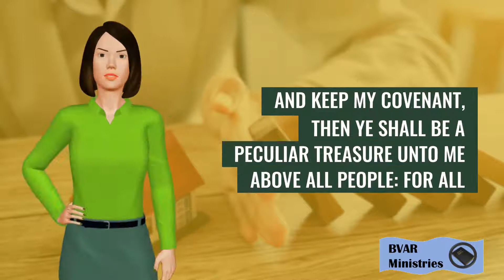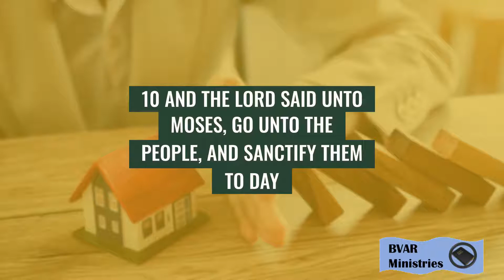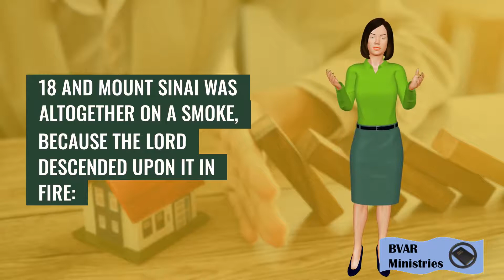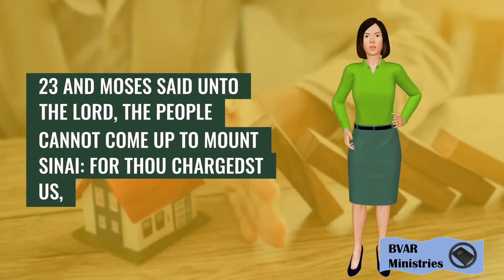Exodus 19 | KJV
Exodus 19
1 In the third month, when the children of Israel were gone forth out of the land of Egypt, the same day came they into the wilderness of Sinai.

2 For they were departed from Rephidim, and were come to the desert of Sinai, and had pitched in the wilderness; and there Israel camped before the mount.

3 And Moses went up unto God, and the Lord called unto him out of the mountain, saying, Thus shalt thou say to the house of Jacob, and tell the children of Israel;

4 Ye have seen what I did unto the Egyptians, and how I bare you on eagles' wings, and brought you unto myself.

5 Now therefore, if ye will obey my voice indeed, and keep my covenant, then ye shall be a peculiar treasure unto me above all people: for all the earth is mine:

6 And ye shall be unto me a kingdom of priests, and an holy nation. These are the words which thou shalt speak unto the children of Israel.

7 And Moses came and called for the elders of the people, and laid before their faces all these words which the Lord commanded him.

8 And all the people answered together, and said, All that the Lord hath spoken we will do. And Moses returned the words of the people unto the Lord.

9 And the Lord said unto Moses, Lo, I come unto thee in a thick cloud, that the people may hear when I speak with thee, and believe thee for ever. And Moses told the words of the people unto the Lord.

10 And the Lord said unto Moses, Go unto the people, and sanctify them to day and to morrow, and let them wash their clothes,

11 And be ready against the third day: for the third day the Lord will come down in the sight of all the people upon mount Sinai.

12 And thou shalt set bounds unto the people round about, saying, Take heed to yourselves, that ye go not up into the mount, or touch the border of it: whosoever toucheth the mount shall be surely put to death:

13 There shall not an hand touch it, but he shall surely be stoned, or shot through; whether it be beast or man, it shall not live: when the trumpet soundeth long, they shall come up to the mount.

14 And Moses went down from the mount unto the people, and sanctified the people; and they washed their clothes.

15 And he said unto the people, Be ready against the third day: come not at your wives.

16 And it came to pass on the third day in the morning, that there were thunders and lightnings, and a thick cloud upon the mount, and the voice of the trumpet exceeding loud; so that all the people that was in the camp trembled.

17 And Moses brought forth the people out of the camp to meet with God; and they stood at the nether part of the mount.

18 And mount Sinai was altogether on a smoke, because the Lord descended upon it in fire: and the smoke thereof ascended as the smoke of a furnace, and the whole mount quaked greatly.

19 And when the voice of the trumpet sounded long, and waxed louder and louder, Moses spake, and God answered him by a voice.

20 And the Lord came down upon mount Sinai, on the top of the mount: and the Lord called Moses up to the top of the mount; and Moses went up.

21 And the Lord said unto Moses, Go down, charge the people, lest they break through unto the Lord to gaze, and many of them perish.

22 And let the priests also, which come near to the Lord, sanctify themselves, lest the Lord break forth upon them.

23 And Moses said unto the Lord, The people cannot come up to mount Sinai: for thou chargedst us, saying, Set bounds about the mount, and sanctify it.

24 And the Lord said unto him, Away, get thee down, and thou shalt come up, thou, and Aaron with thee: but let not the priests and the people break through to come up unto the Lord, lest he break forth upon them.

25 So Moses went down unto the people, and spake unto them.